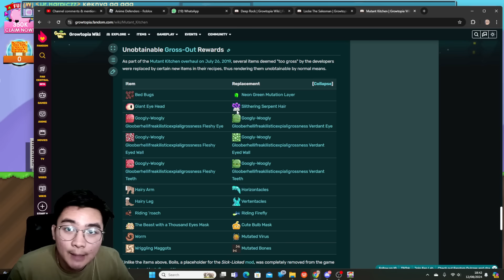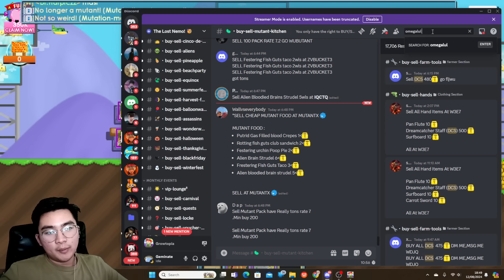MARI HUNTING SLITHERING KE-2!! Mutant Kitchen Gacha! | Growtopia Gacha 2024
Mau Promote? Tinggal Masuk server di bawah, lalu DM aja :D

Growtopia Profit
Growtopia
geminate gt
geminate
growtopia series
growtopia mass
growtopia 2020
Growtopia mass
growtopia project
growtopia profits
GT Profit
Growtopia profit tips
gt profit
profit growtopia
growtopia gaut
growtopia dirt to gaut
growtopia dirt to gaia
growtopia gaut mass
growtopia gaut series
growtopia dirt to gaut last episode
growtopia magplant series
growtopia series
growtopia gaut
growtopia gaut mass
growtopia gaut series
growtopia magplant series
growtopia series
road to magplant 7 growtopia
growtopia road to magplant
growtopia geminate road to magplant
geminate road to magplant 7
geminat magplant
geminate magplant series
geminate magplant last episode
growtopia road to magplant last episode
growtopia magplant last
growtopia rto rayman
growtopia road to rayman 2021
growtopia road to rayman 5
growtopia road to rayman bfg
growtopia htb bfg
growtopia htb profit
growtopia bfg profit
growtopia road to rayman 6
growtopia road to rayman 7
growtopia writing desk profit
growtopia writing desk mass
growtopia ice bfg
growtopia ice profit
growtopia ice farm
growtopia chicken mass
growtopia mass
growtopia rayman series
growtopia last rayman episode
growtopia series
growtopia dirt to gaut series
growtopia road to gaut series
growtopia dirt to gaut Indonesia
growtopia series Indonesia
growtopia road to growscan
growtopia dirt to growscan
growtopia road to magplant last
growtopia road to gembel
growtopia road to noob
growtopia ssu gacha
growtopia gacha ssu
growtopia snack fu
growtopia snack fu gacha
growtopia black bowtie
growtopia ice gacha
growtopia wonder week
growtopia wonder week profit
growtopia trading world
growtopia alien profit
growtopia cara profit alien
growtopia winter fest 2022
growtopia winter prep
growtopia cara profit winter 2022
growtopia cara profit winter
growtopia cara profit anniversary
growtopia annivesary week
growtopia anniversary profit
growtopia anniversary 2023
growtopia valentine profit
growtopia valentine 2023
growtopia valentine prep
growtopia valentine gacha 2023
growtopia valentine gacha
growtopia gbc profit
growtopia st patrick profit
growtopia st patrick prep
growtopia cara profit st patrick
growtopia st patrick preparation 202
growtopia cinco de mayo 2023
growtopia cinco de mayo preparation 2023
growtopia cinco 2023 profit
growtopia cinco de mayo profit
growtopia summer preparation
growtopia summer fest
growtopia summer 2023
growtopia summer festival 2023
growtopia summer festival preparation
growtopia harvest festival prepraration
growtopia cara profit harvest festival
growtopia harvest festival profit
growtopia harvest festival preparation 2023
growtopia harvest festival profit 2023
growtopia easter preparation
growtopia cara profit easter 2024
growtopia gacha easter week
growtopia mutant kitchen gacha
growtopia mutant kitchen profit
growtopia mutant profit
growtopia mutant gacha